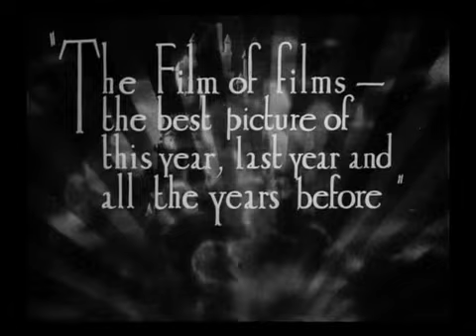Sunrise F.W. Murnau - Trailer